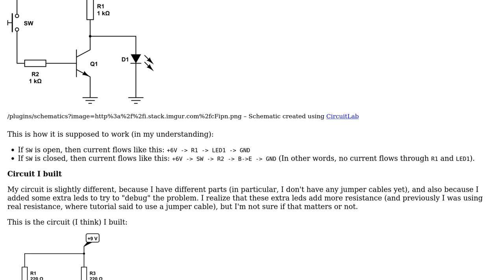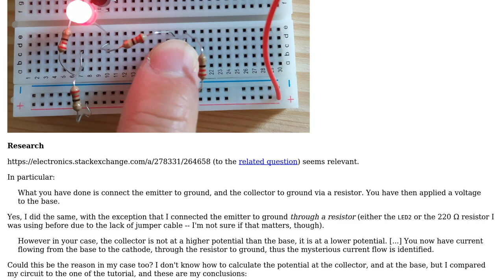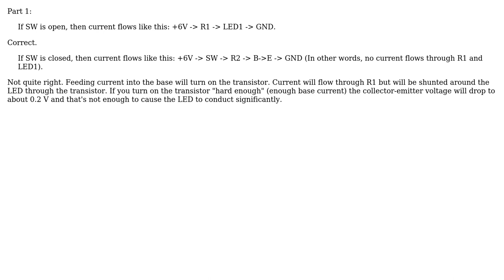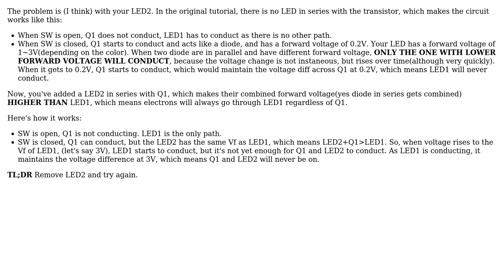Electronics: Building NOT gate with transistor -- output remains always high (4 Solutions!!)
Electronics: Building NOT gate with transistor -- output remains always high

With thanks & praise to God, and with thanks to the many people who have made this project possible! | Content (except music & images) licensed under CC BY-SA | Music | Images & others | With thanks to user Transistor user ilkkachu user Graham Stevenson user David X user Dave Tweed user Attilio and the Stack Exchange Network Trademarks are property of their respective owners. You are responsible for your own actions.